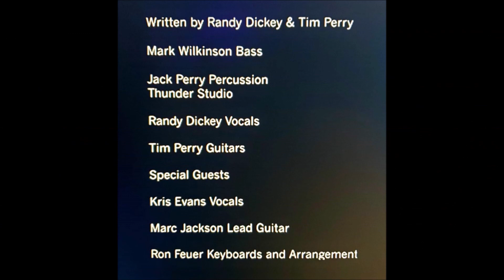Great I Am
Drum Tracks for Sowing The Seeds... Thunder Studio-Onslow County on Face Book..  Jack T. Perry